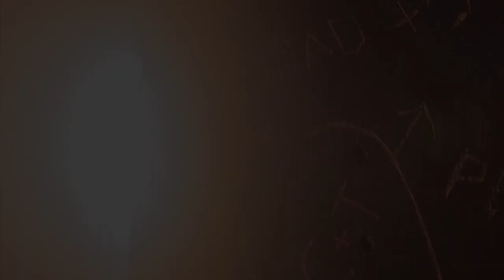A Tribute To Season For Love (A Hallmark Channel Original Movie)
What's not to love about small town, food, and a beautiful story of two former high school sweethearts. I think Season for Love is one of those feel-good love stories that you can really enjoy on a rainy Sunday afternoon with a warm cup of coffee. It is beautiful, it is fun and I hope my tribute can accentuate the essential elements of this film. Enjoy!